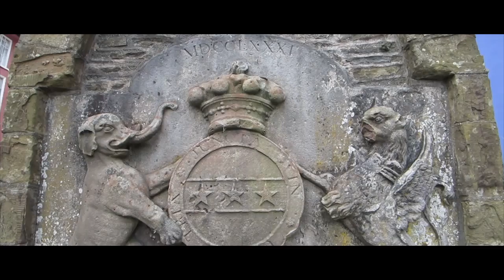Clun to Bishop's Castle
This video is about a film of journey through Clun and Bishop's Castle in July 2014